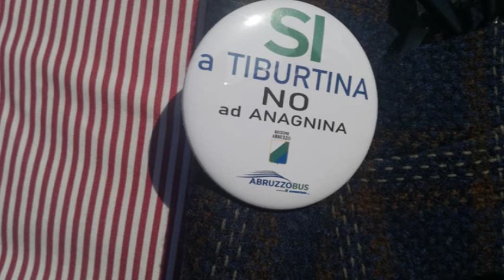Consiglio comunale a Roma